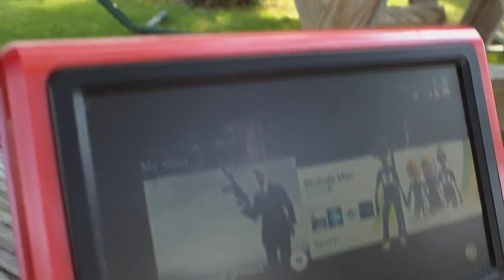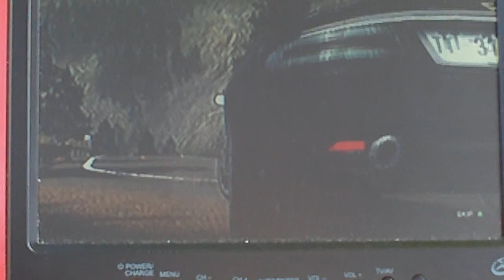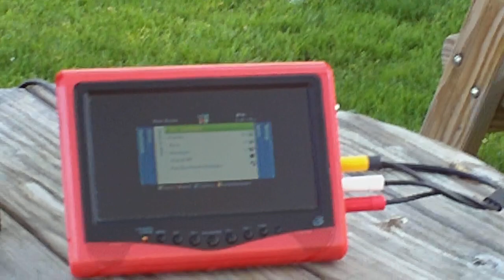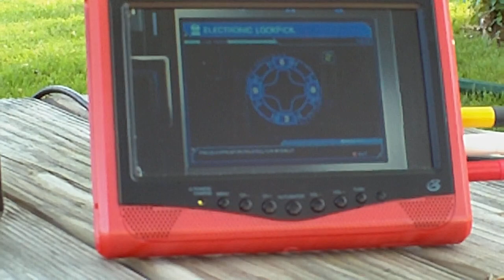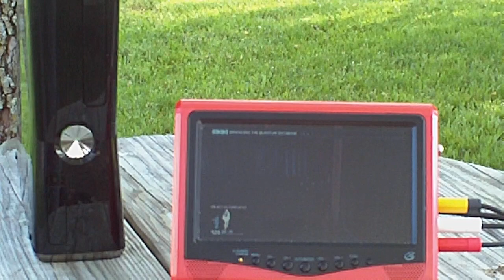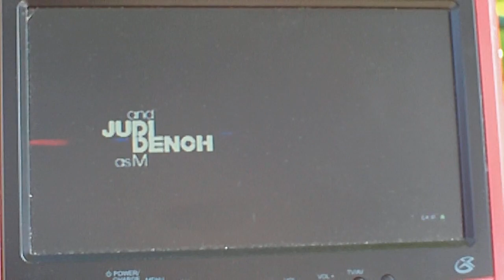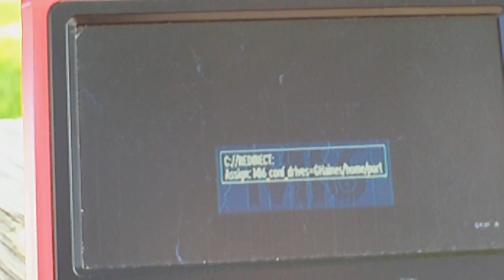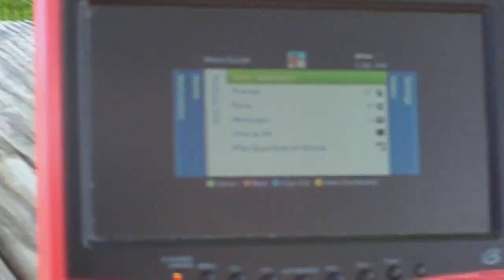First portable Xbox 360 (S). Sitting outside playing Quantum of Solace!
Oh the mosquitoes... But other than that it is pretty cool until I dropped the cam and the wind picked up. Yes it is portable. It would not be very practical but maybe more for waiting somewhere like in a waiting room for an hour. The battery is rather heavy though its not a car battery. ENJOY! Its also a good demo of QoS which is by far the best fps game for the 360 with the best multiplayer. Call of dootie stinks as it is Extremely unrealistic.